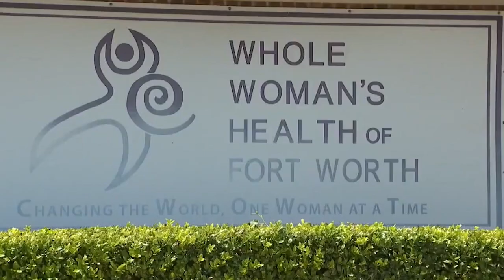Donald Trump Says Abortion Is 'Not That Big Of An Issue'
Speaking with FOX-2 Detroit, Donald Trump says that the GOP is the "party of fertilization" and that abortion rights are "really not that big of an issue" after the repeal of Roe v. Wade because states can choose to protect reproductive rights.